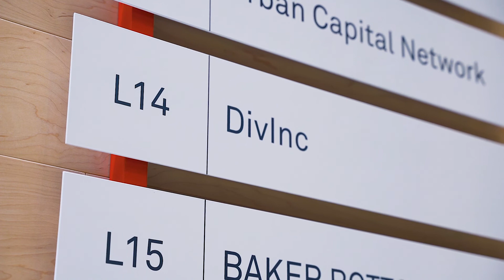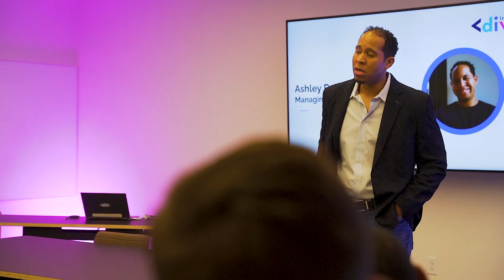Spring 2022 5G Sports Tech Accelerator In Partnership with Verizon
The first few weeks of our Spring 2022 5G Sports Tech Accelerator in partnership with Verizon was a huge success! More to come over the next 12 weeks as cohort 10 builds toward Demo Day.

DivInc's 5G Sports Tech Accelerator champions underrepresented founders creating innovative startups shaping the future of human performance, fan experience, the future of media, sports betting, esports, and gaming innovation.

We collaborate with professional sports and sports tech subject matter experts to serve as mentors, advisors, coaches, and investors to help cohort founders build businesses that attract teams, leagues, and agencies.

DivInc is on a mission to generate equity through entrepreneurship. Through our programming, we are providing the resources, networks, and capital underrepresented founders need to build investible companies.